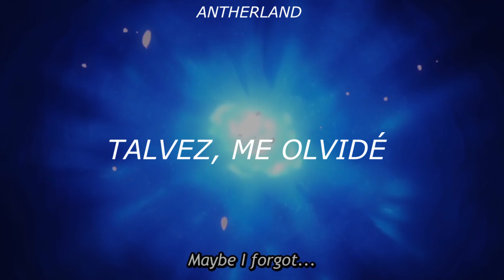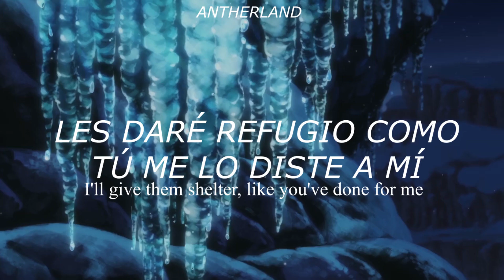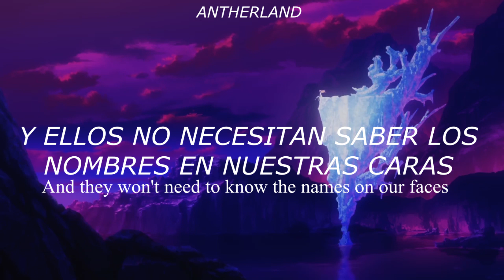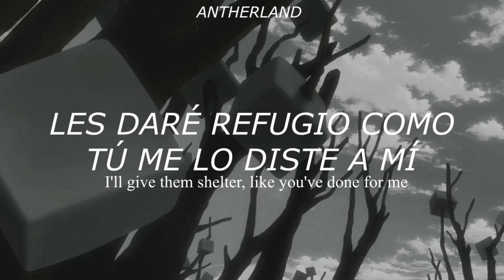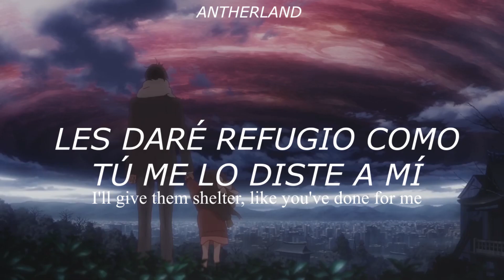PORTER ROBINSON & MADEON | SHELTER (Traducido al Español) + English Lyrics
✓Sinopsis:
Shelter cuenta la historia de Rin, una niña de 17 años de edad que vive su vida dentro de una simulación futurista completamente por sí misma en infinita y hermosa soledad. Cada día, Rin se despierta en la realidad virtual y utiliza una tableta que controla la simulación para crear un mundo nuevo, diferente y hermoso para ella. Hasta que un día, todo cambia, y Rin viene a aprender los verdaderos orígenes detrás de su vida dentro de una simulación.
✓Créditos:
Historia original de: Porter Robinson
Diseño de personajes - Director de dibujo: Megumi Koun
Short Film with A-1 Pictures & Crunchyroll
No se olviden de compartir 🙈 !
Vídeos que solo están en FB:
✓ AGAPE (From Yuri!!! on ICE)  :D VÉANLO! ⛸💕💫
✓AQUATERRARIUM (Full Ending) (From Nagi no Asukara) 🐟💫
✓ FACEBOOK DEL CANAL :3 ! LIKE Y COMPARTE PARA SEGUIR CRECIENDO! :D
ANTHERLAND🎶🎧